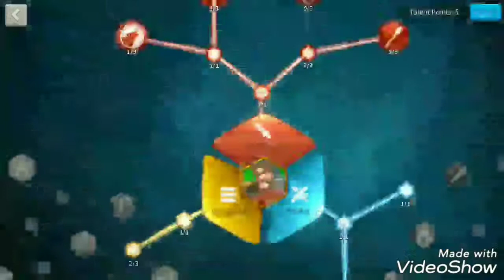Rise of Civilization How to upgrade commander City keeper using Tome of knowledge